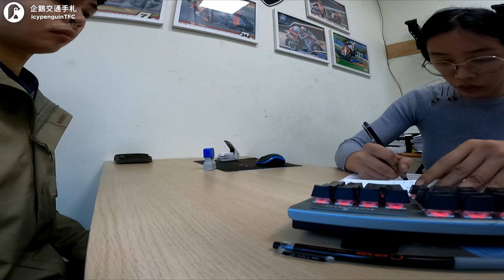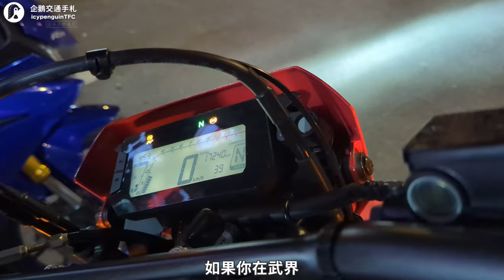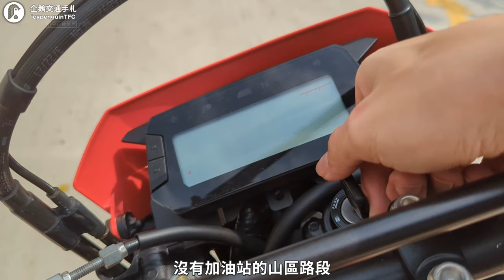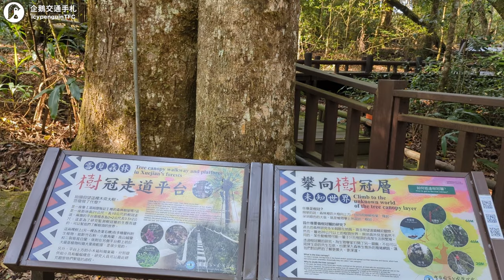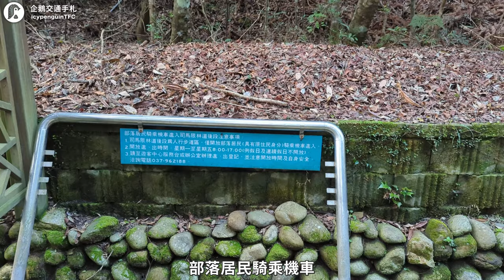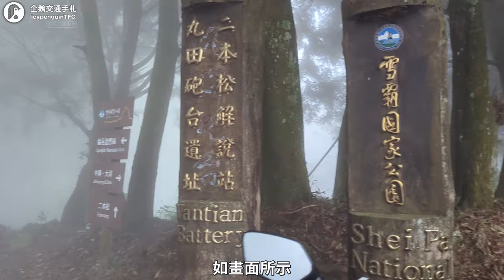騎CRF300L去撒野三天囉！越野車的座高太蛋疼😂從司馬限林道上雪見，看不到雪反而是一堆霧｜Ft. CP丞 @MARK51402 ｜企鵝交通手札【公路飆遊企】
Another New Day - Zoo
Honey It's Sunny - Sky Toes
Hope And Wonder - Tobias Voigt
Light Adventure - Monument Music
Mood Of Summer - Abbynoise
Smiling At The Sun - Tobias Voigt